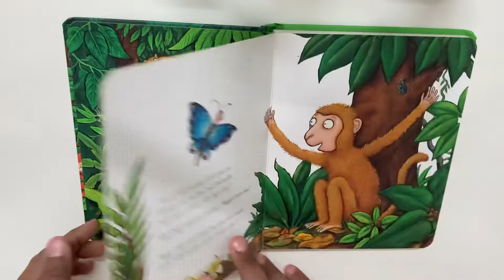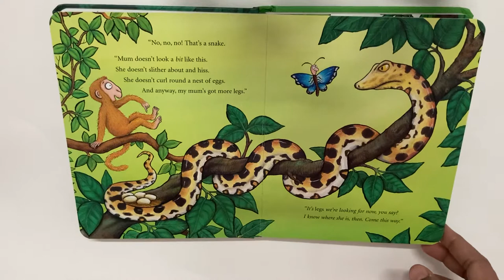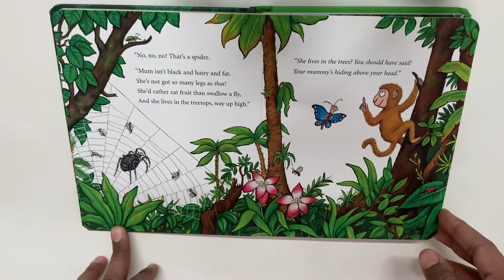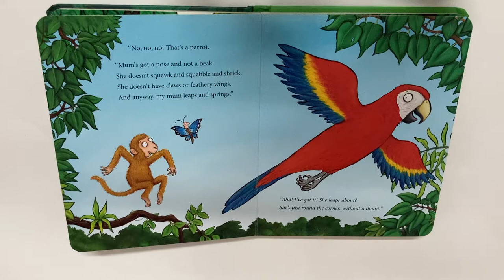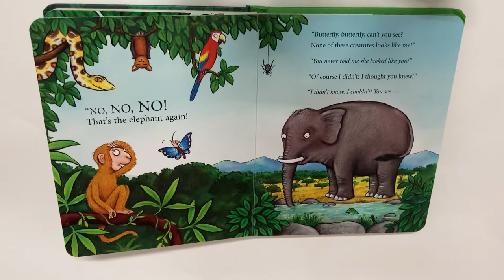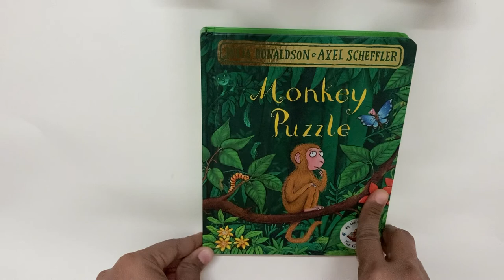Monkey Puzzle - Written by Julia Donaldson | Kids Book Read Aloud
Monkey has lost his mother and will butterfly be able to help ? A fun book with laughter in every page.

Written by Julia Donaldson and illustrated by Axel Scheffler

Sourced this book from : Deal of the day: Monkey Puzzle